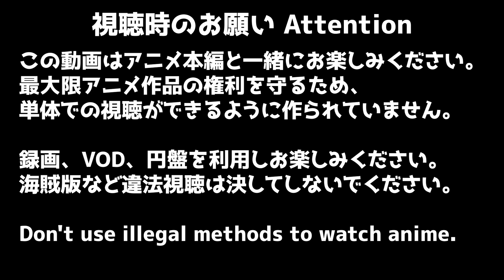ハイキュー!! 9話 リアクション Haikyu!! Episode9 Reaction